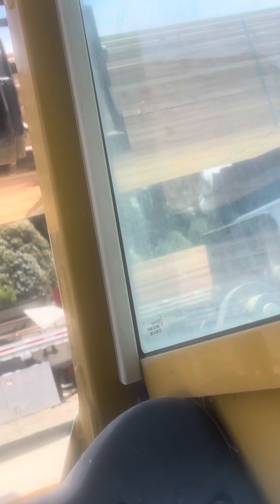Quien los conoce y que son y el buen pique para tonny 🐶🐶🐶🐶